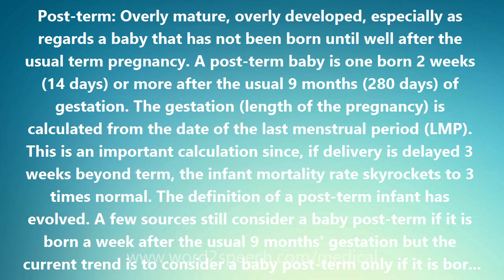Post-term - Medical Definition and Pronunciation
Title: Post-term

Post-term: Overly mature, overly developed, especially as regards a baby that has not been born until well after the usual term pregnancy. A post-term baby is one born 2 weeks (14 days) or more after the usual 9 months (280 days) of gestation. The gestation (length of the pregnancy) is calculated from the date of the last menstrual period (LMP). This is an important calculation since, if delivery is delayed 3 weeks beyond term, the infant mortality rate skyrockets to 3 times normal. The definition of a post-term infant has evolved. A few sources still consider a baby post-term if it is born a week after the usual 9 months' gestation but the current trend is to consider a baby post-term only if it is born 2 weeks (14 days) or more after the usual full-term 9 months of gestation. The terms post-term and postmature are interchangeable.